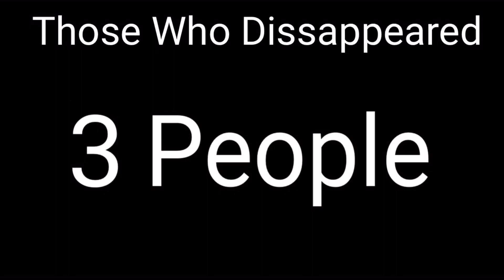Pandora’s Box? Episode 217